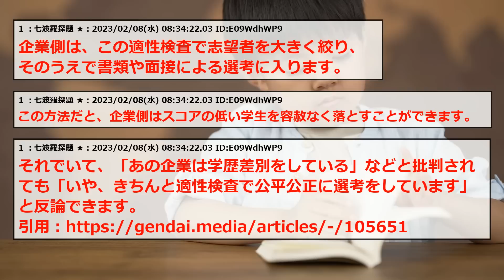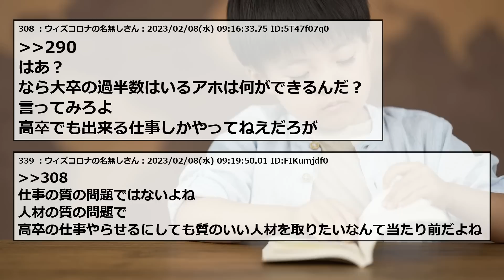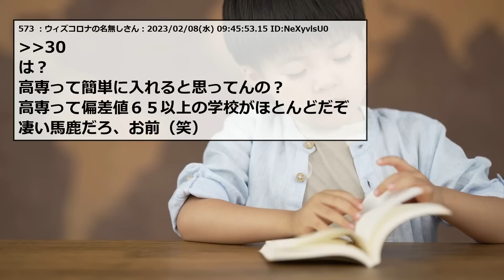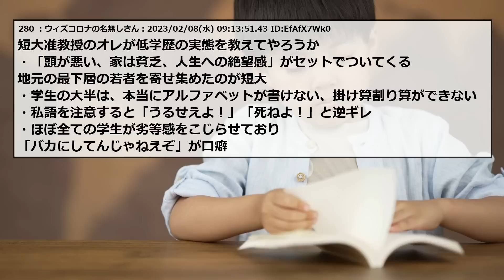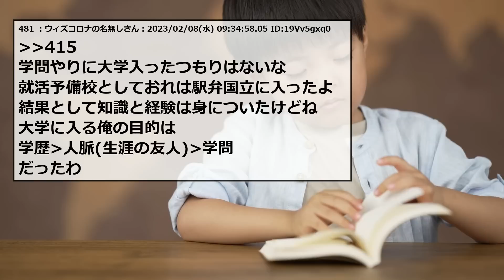【2chまとめ】学歴は就職に関係あるのか？【ゆっくり】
2ちゃんねる・5ちゃんねるのスレまとめです！

元タイトル：【就活】「低学歴」な大学生を切り捨てる、就活「学歴フィルター」の過酷な実態七波羅探題★

スレ内の引用記事はこちら↓

5ch使用許可申請済み